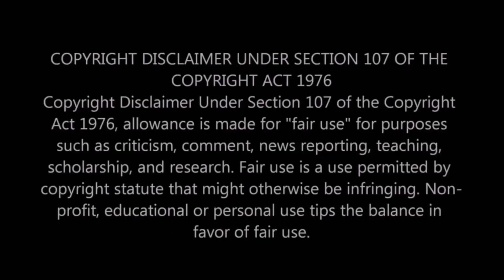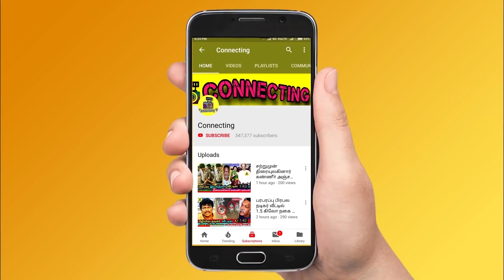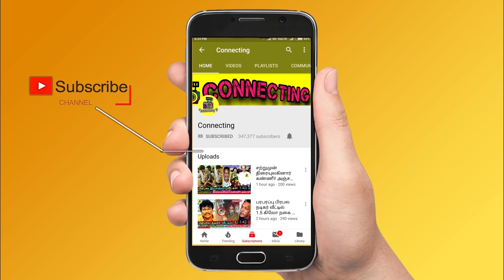GP Muthu Bigg Boss 5 Tamil | நான் ஏன்டா பிக் பாஸ் போகணும் ? கடுப்பான GP Muthu | Kamal Haasan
Latest Bigg boss season 5 tamil news: Vijay Tweet about Bigg Boss Contestant List

Bigg Boss Tamil 5 Contestants List
gp muthu
ramya krishnan
lakshmi ramakrishnan
john vijay
ms baskar
Lakshmi Menon
Pavithra Lekshmi
Pugal
Madurai muthu
Ashwin
Shivangi
Kiran Rathod
Radha Ravi

Recently vijay TV officially shared a promo for Bigg Boss season 5 tamil.

Bigg Boss 5 Starting Date இதுதான், இவங்கதான் Final list Contestants-ஆ? 🤔 | Shivani, Shilpa, Amritha

Kamal Haasan appeared in that video and explained something about current situation in Tamil Nadu.

BIGG BOSS 5 – 2021 | Hot Contestant List | Kiran | Pavithra Lekshmi | Athulaya Ravi | Vidyulekha Raman |

Bigg Boss Tamil 5 Contestants – Top 16 Contestants to be picked from this list for Bigg Boss Tamil Season 5
Bigg Boss Tamil 5 | New Hot Pairs – Contestants List Updated | First Promo | Kamal Haasan | Vijay TV

Bigg Boss Tamil 5 1st promo Official | Kamal Haasan | Vijay TV | Bigg Boss 5 - Contestant List

Bigg Boss 5 - 2021 | New Rules | Kamal Haasan | Vijay TV | Bigg Boss Tamil 5 Contestants

Bigg Boss Tamil Season 5 Official Promo | Kamal Haasan, Vijay TV

Bigg Boss Tamil Season 5 - Promo Video | Kamal Haasan | Vijay TV | Coming Soon.. Reaction

Bigg Boss Tamil Season 5 - Official Promo | Kamal Haasan, Vijay Television
| Tamil News

Bigg Boss 5 Tamil Contestant List | Pugazh, Kiran, Vijay Tv, Kamal Hassan | Latest Tamil News

Bigg Boss 5 Contestants Only Conditions | Kamal | Vijay tv

HOT: Bigg Boss 5 Tamil Contestants List | Suriya Devi, Kiran, Vijay Tv, Kamal Hassan | Tamil News

BREAKING: First Set of Bigg Boss Contestants Locked | Madhu Bala | Poonam Bajwa | Shilpa Manjunath

Bigg Boss is an Indian reality television game show franchise produced by EndemolShine India through Viacom 18 and Colors, broadcast in India, subsequently, it is syndicated internationally and made available online as VOD through OTT platforms in Hotstar and Voot.

Bigg Boss 5 Full Contestants List | Bigg Boss 5 Tamil Contestants Full List | Bigg Boss 5 Season 5 Tamil Contestants Lists

Bigg Boss Tamil 5 Starting Soon | Currently Promo Shoot And Set Work Going On Vijay TV | Kamal Haasan To Host this 5th Season

Interestingly, there have been a lot of speculation on the contestants for the show and names like Pavithra Lekshmi, Puzghal, ashwin,Madurai muthu,radhika sarathkumar have been reported to have been approached for the show. With the shooting of 'Indian 2' directed by Shankar also being planned to resume, looks like Kamal Haasan will begin shooting for Bigg Boss 5 first and then resume the shooting for the much awaited magnum opus 'Indian 2'. The film has huge star cast which includes Kajal Aggarwal, Rakul Preet Singh, Siddharth, Vivekh and many others.

பிக்பாஸ் 5 விரைவில்